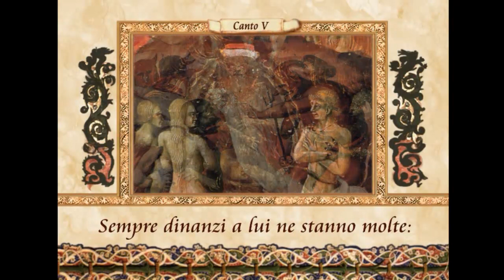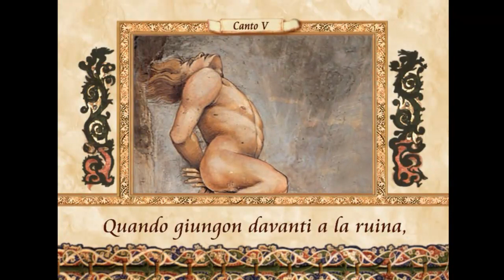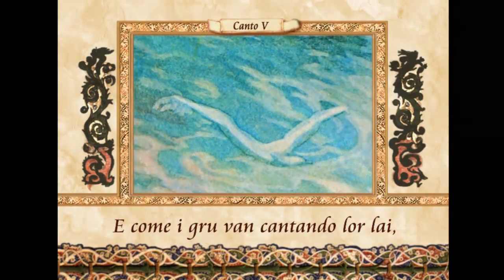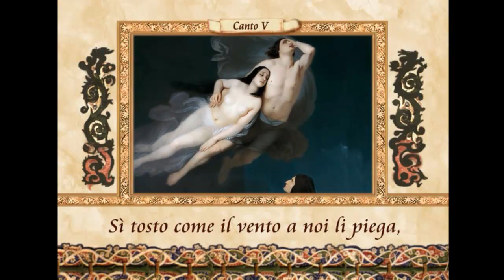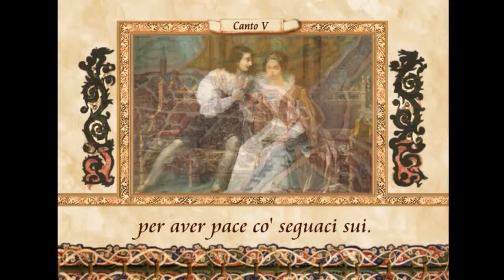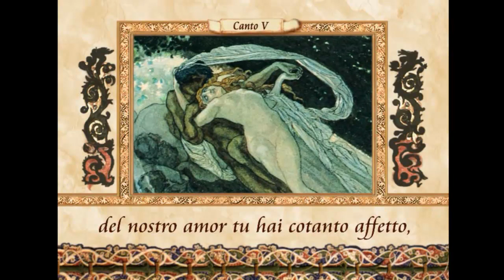La Divina Commedia in VERSI - Inferno, canto V (5)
Il capolavoro di Dante Alighieri IN AUDIOLIBRO!
Lettura e recita dei versi, quinto canto dell'Inferno.
Paolo e Francesca «Amor condusse noi ad una morte».
Sulla scia di Roberto Benigni e Gassman, analizziamo la Divina Commedia attraverso numerosi video.
Gli autori dell'opera audiovisiva, pubblicata da DeAgostini, sono Paolo Parlavecchia, Gualtiero e Roberto Carraro